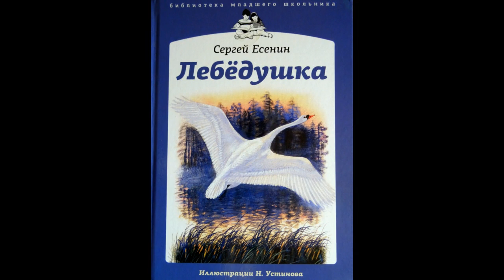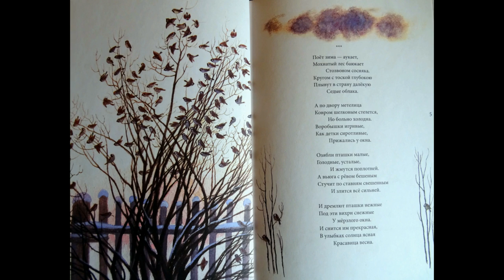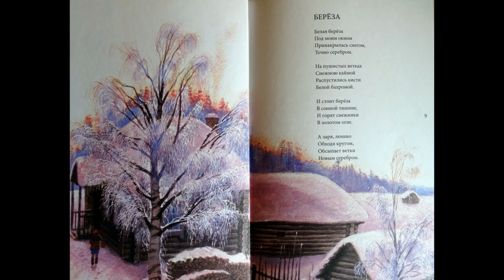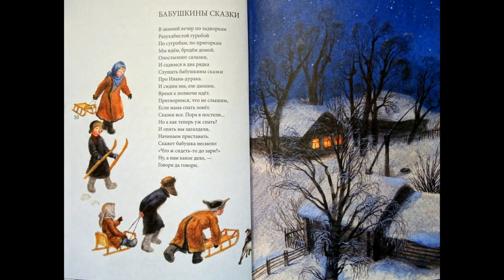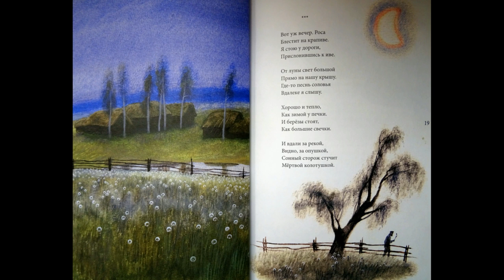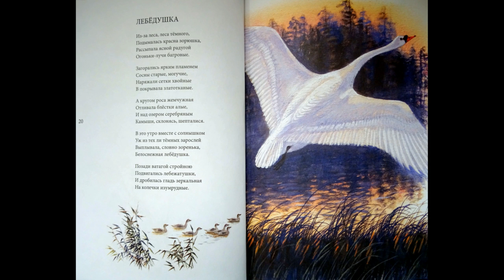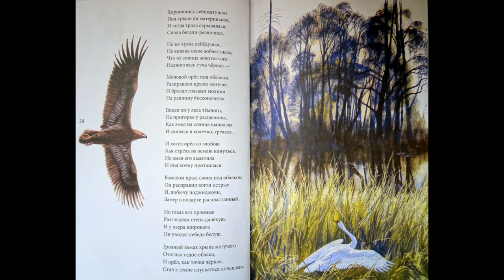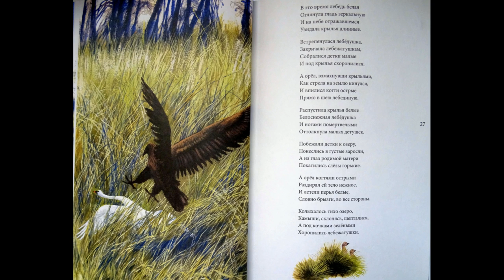С Есенин Лебёдушка Сборник стихов Библиотека младшего школьника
Сергей Александрович Есенин (1895 – 1925) – великий русский поэт, представитель новокрестьянского поэтического искусства и имажинизма в литературе.
Творчество Сергея Есенина, неповторимо яркое и глубокое, ныне прочно вошло в нашу литературу и пользуется огромным успехом у многочисленного читателя. Стихи поэта полны сердечной теплоты и искренности, страстной любви к беспредельным просторам родных полей, "неисчерпаемую печаль" которых умел он так эмоционально и так звонко передать.
Сборник "Лебёдушка"
Содержание:
«Поёт зима – аукает…»                       00:10
Пороша -                                                   01:12
Берёза -                                                     02:01
Бабушкины сказки -                              02:33
«Колокол дремавший…» -                   03:21
«Прячет месяц за овинами…» -         03:50
Черёмуха -                                                04:23
С добрым утром -                                   05:09
«Вот уж вечер…» -                                  05:47
Лебёдушка -                                             06:20
Нивы сжаты, рощи голы…» -             11:10